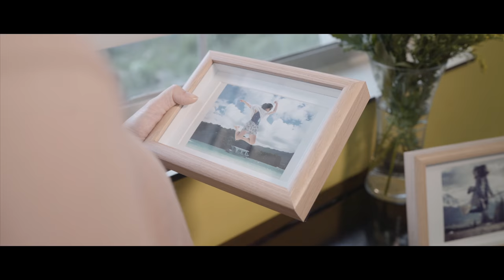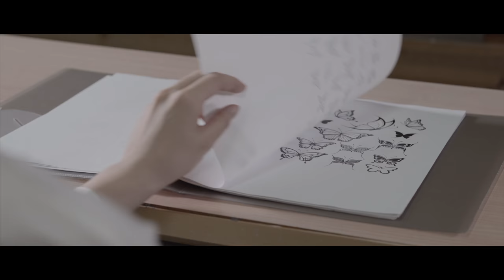《衣袖下的蝴蝶 - The Butterfly under Her Sleeves》By Jasen Ho (TRAILER)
《衣袖下的蝴蝶》預告片
The Butterfly under Her Sleeves (TRAILER)

故事大綱：
《衣袖下的蝴蝶》是參照「願望成真基金」的真實個案改編而成。故事講述一位患重病的少女，在偶然的機會下以 Henna 蝴蝶紋身圖案，平復手術留下的疤痕與心理陰影，由抑鬱變得樂觀積極，再努力去感染其他同病相憐的病童，希望可以藉此喚起觀眾對「願望成真基金」的關注，一同幫助更多「願望童」實現願望！

Synopsis:
“The Butterfly under Her Sleeves” is based on a true story from the non-governmental organization, 'Make A Wish Hong Kong'. A teenage girl of serious illness received a Henna tattoo of a butterfly by chance. It helped cure her depression by covering up the scar caused by surgery. She became more optimistic and influenced youngsters with similar experiences. The film hopes to raise audiences’ awareness towards 'Make A Wish Hong Kong', in order to help fulfil the dreams of other ’Wish Kids’!

全力支持：願望成真基金

導演：何見山
監製：何兆基
編劇：曾國賜、何見山
助導：李昊遠
攝影、剪接：何見山
收音：馮偉隆、連光耀
化妝：鄧雅欣

主演：
繆思勤、黃少芬

演員：
陳尚哲、冼康正、小林、
高卓彥、陳雅妤、鄭懷恩、
甘宇希、吳柏昕

特別鳴謝：
鄧瑞瑩、白晞楠、梁煒琛、
劉子揚、高梓棋

鳴謝：
香港微電影學會
生活書院

Supported by: Make A Wish Hong Kong

A Film by: Jasen Ho
Produced by: Siu Kee Ho
Written by: Kwok Chi Tsang, Jasen Ho
Assistant Director: Howard Lee
Cinematographer & Editor: Jasen Ho
Sound Recordist: Penny Fung, Kwong Yiu Lin
Make-up Artist: Yami Tang

Lead Actresses:
Hannah Miao, Irene Wong

Starring:
Sheung Chit Chan, Christopher Sin, Shabnam Nigar,
Charles Ko, Ingrid Chan, Ryan Cheng,
Jenna Kam, Brian Goh

Special Thanks to:
Sui Ying Tang, Hei Nam Pak, Wilson Leung,
Jason Lau, Sabrina Ko

Thanks to:
Hong Kong Micro Movie Institute
School of Everyday Life